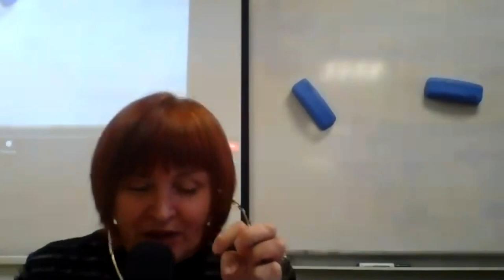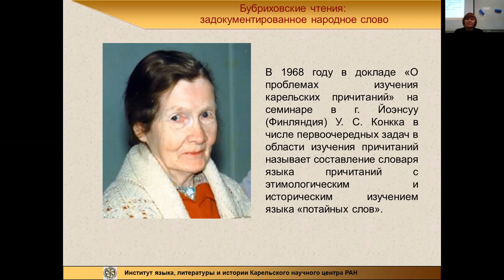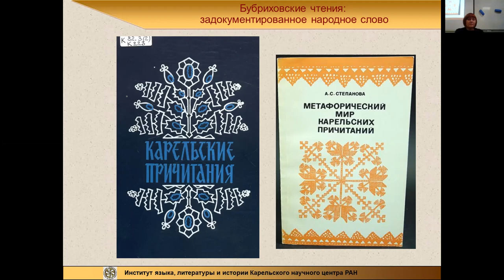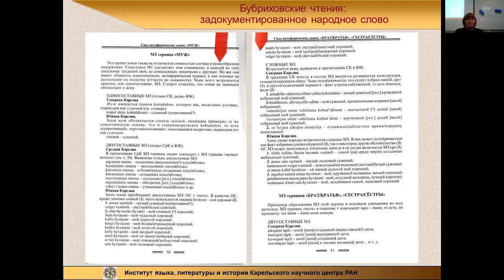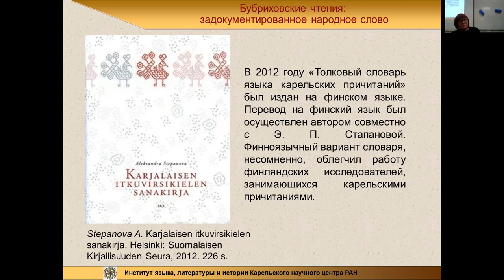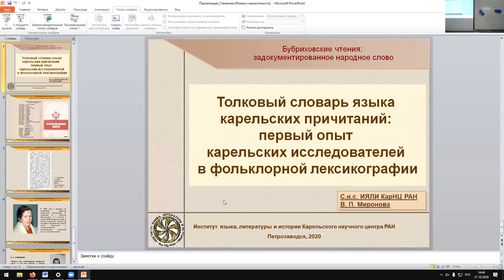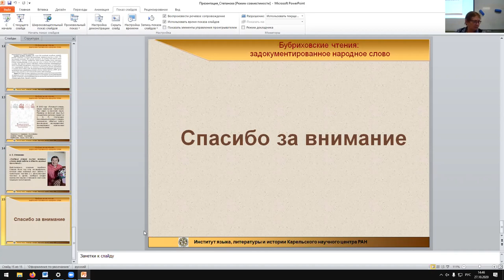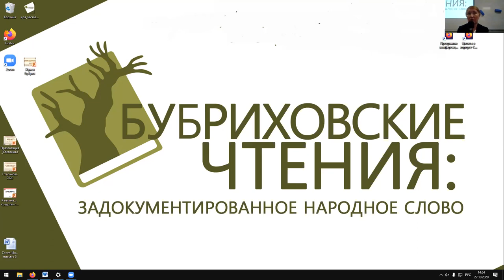Миронова В. П. Толковый словарь языка карельских причитаний: (фольклорная лексикография). 2020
Миронова Валентина Петровна (Петрозаводск). Толковый словарь языка карельских причитаний: первый опыт карельских исследователей в фольклорной лексикографии.
Valentina Mironova (Petrozavodsk). Explanatory dictionary of the language of Karelian lamentations: the first experience of Karelian researchers in folk lexicography.